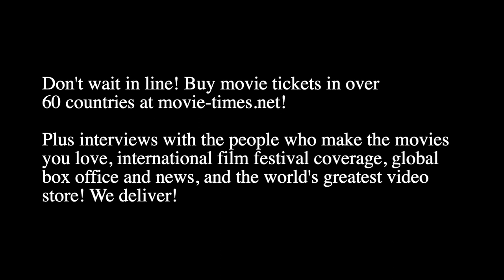Alexey Pajitnov & Henk Rogers: TETRIS